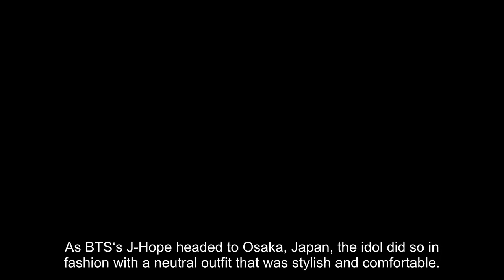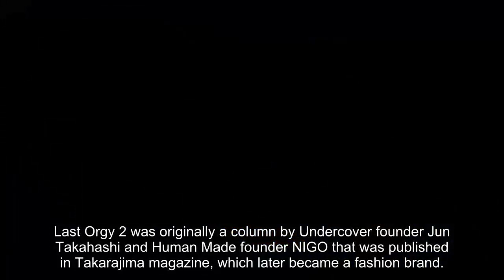BTS J-Hope’s NSFW Varsity Jacket Is Turning Heads